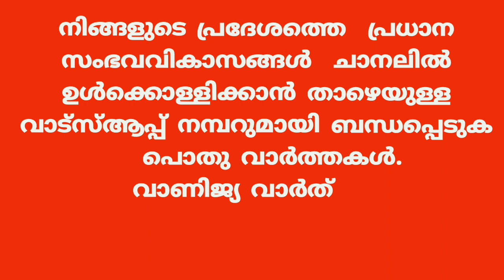മാവൂരിൽ ഇന്നലെ നടത്തിയ വിശദീകരണം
മാവൂർ ഗ്രാമ പഞ്ചായത്ത് 15 വാർഡ് എൽ ഡി എഫ് മെമ്പറും ആയ ഉണ്ണികൃഷ്ണൻ മാവൂരിൽ തനിക്ക് എതിരെ ഉള്ള ആരോപണത്തിൽ നടത്തിയ വിശദീകരണം